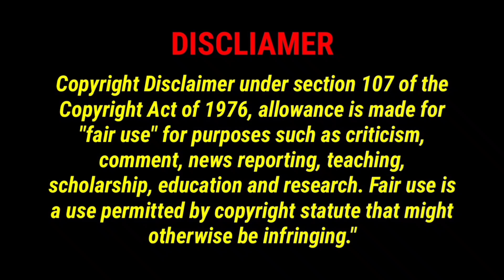WWE Mayhem 6 Star Brock Lesnar • MR Mayhemer YT • WWE Mayhem 6 Anniversary • WWE Mayhem